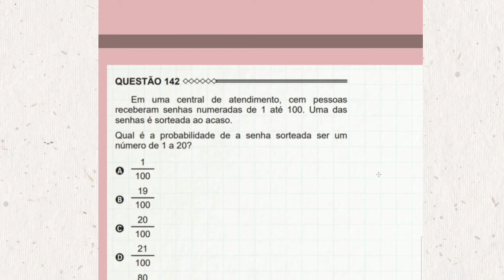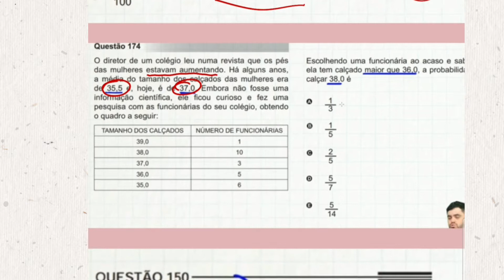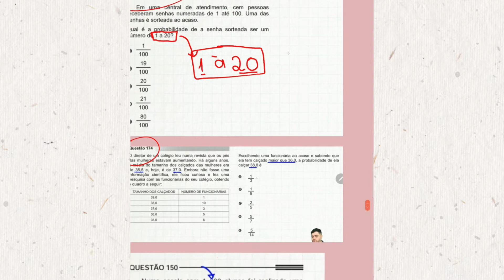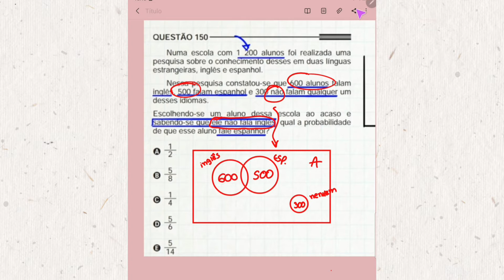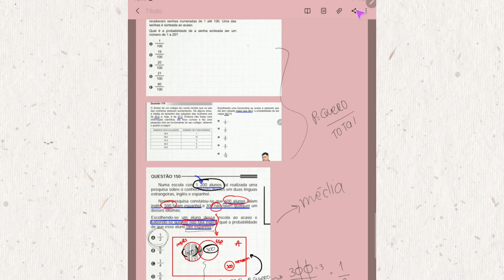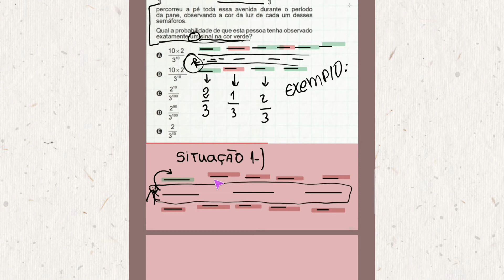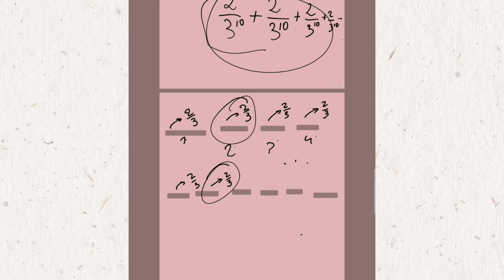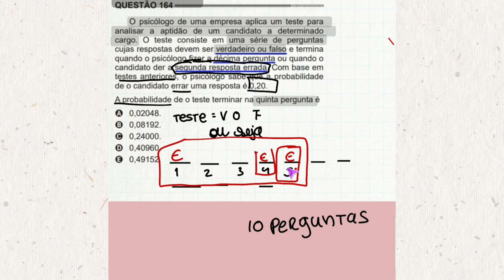QUESTÕES CLÁSSICAS DE MATEMÁTICA (ENEM) cai td ano!!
Questões de probabilidade caem TODO ANO no enem. Por isso trouxe os modelos de questões de probabilidade que caem no enem. Revisamos como encontramos a probabilidade, potenciação em questões de probabilidade, e dicas pra interpretar questões de matemática